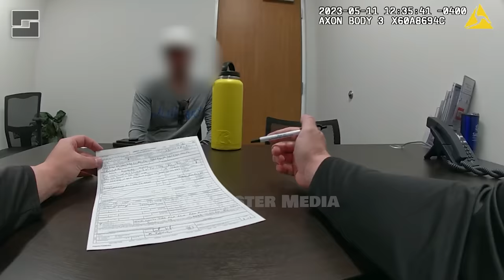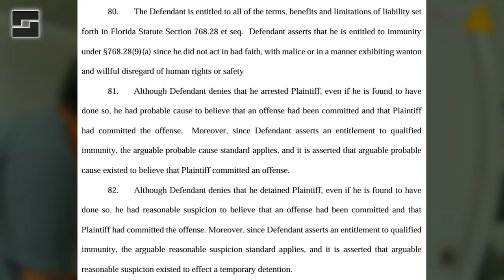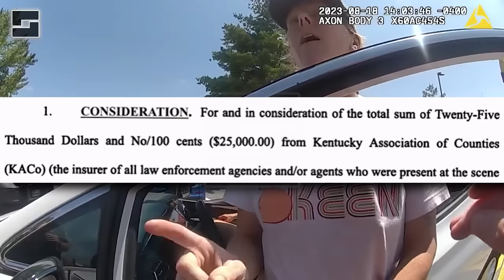Innocent Man Held At Gunpoint - Lawsuit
Or mail it to: LackLuster Media LLC

Project1983.org

Did you know that Law Enforcement Agencies and Public Officials can't block your criticism on social media? If you choose to comment on a public forum such as Twitter or Facebook, they can't delete comments they don't agree with.